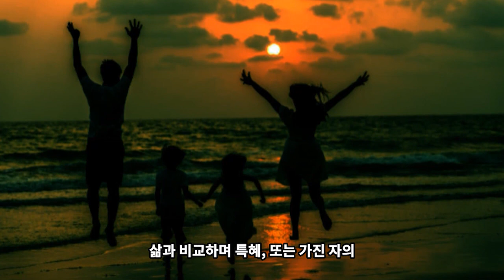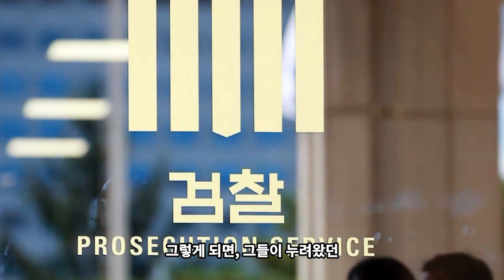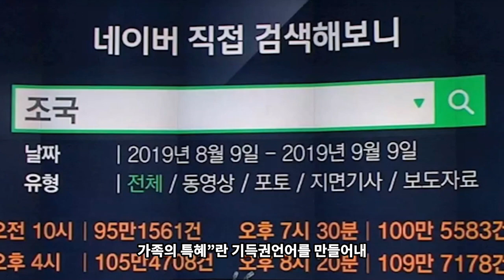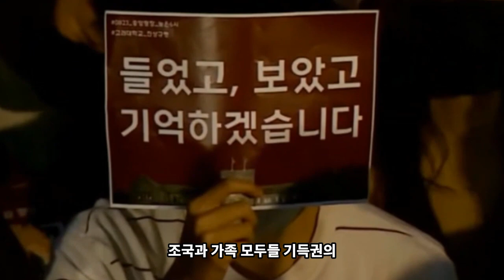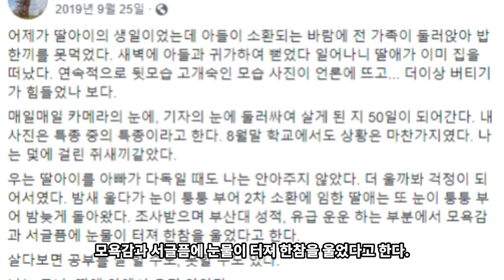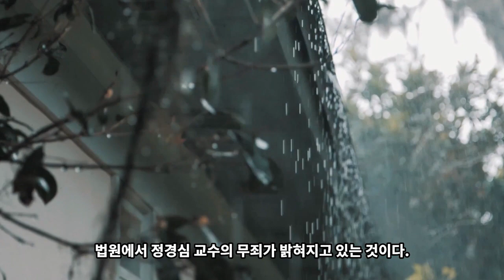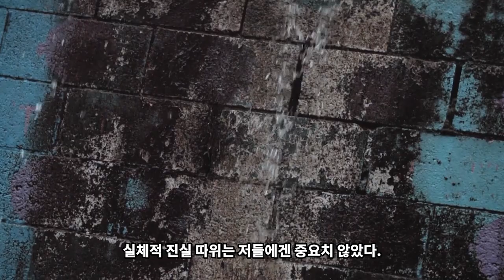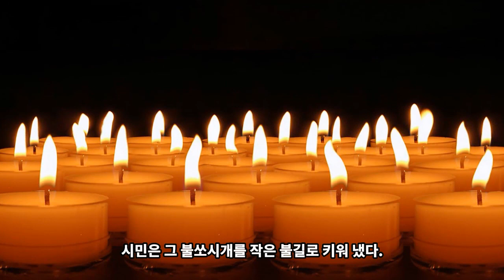조국, 지옥을 경험한 가족! 부제 : 기득권에 의한 인권 유린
어느 한 가족이 있다.
아버지는 오랜 세월 대학교수를 하다 공무원이 되었었다.
어머니도 대학교수였다.
딸은 의사가 꿈이다. 의학전문대학원에 다니고 있다.
아들 역시 일반대학원 석사과정을 밟고 있는 평범한 학생이다.
그런데 어느 날, 이 가족은 지옥을 경험하게 되는데...

◼︎ 배경음악 출처 BGM /